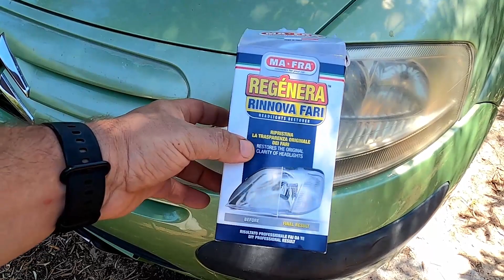Dopo più di un anno vediamo come sono diventati i fari della Machina.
*kit ma-fra
*Date un occhiata qua sotto alle mie nuove  magli , felpe sono anche in forte sconto con il coupon del 30% " SALVOCSF " basta scrivere questo al momento di passare alla cassa

*(N.B:Non mi assumo nessuna responsabilità su rotture o non funzionamento dei vostri Dispositivi ed impianto elettrico . consultate un professionista prima di fare prove .)